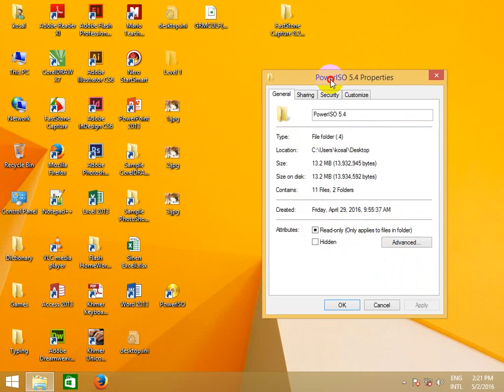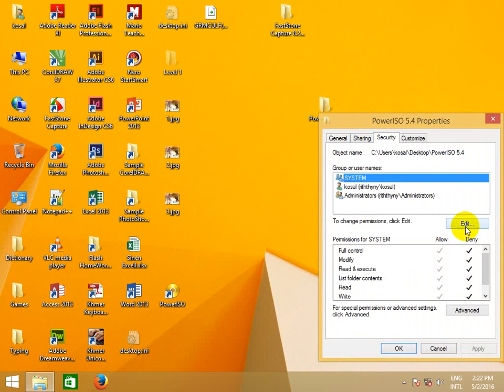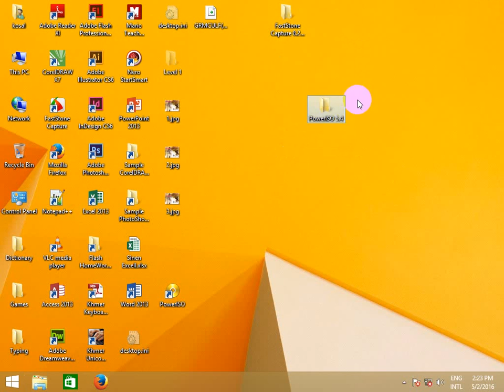របៀបចាក់សោfolder របស់មិនអោយគេបើកបាន speak khmer